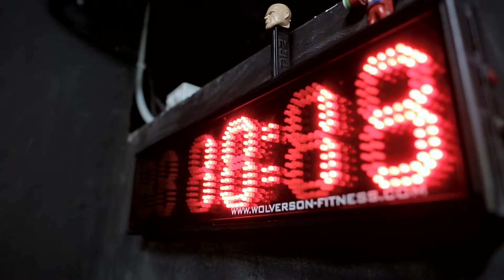'Hold the Standard' Summit Teaser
Here's a glimpse inside the 'Hold the Standard' Summit in Barcelona, Spain.